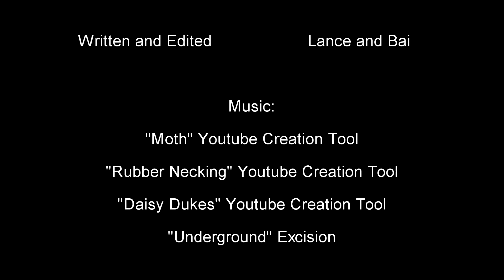Things No One Says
At least I would hope nobody says these things.